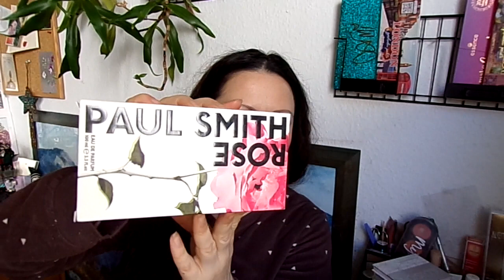Лёгкие ЦВЕТОЧНЫЕ ароматы на весну и даже на лето| Часть 2